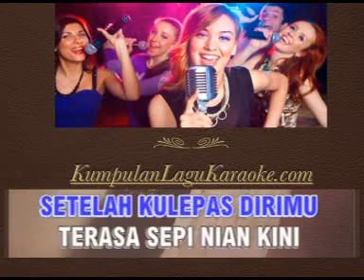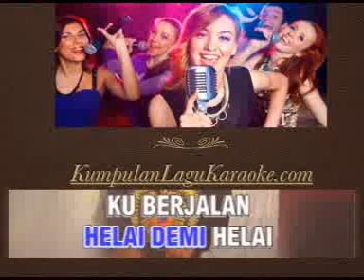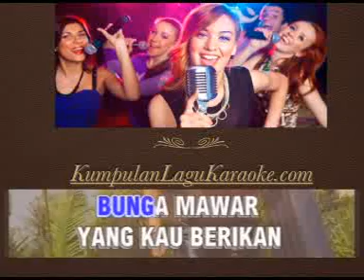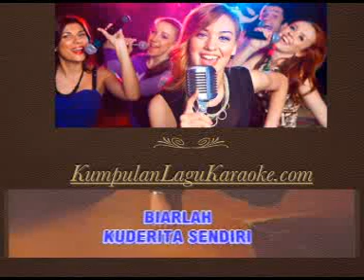DERITAKU - PANBERS karaoke download ( tanpa vokal ) lirik instrumental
Penggemar musik lawas Indonesia sekarang ini tengah berduka. Satu diantara pemain bass Koes Plus, Totok Adji Rachman atau yang di kenal jadi Totok A. R., sudah berpulang pada Kamis (4/5/2017) malam di tempat tinggalnya lokasi Ciledug, Tangerang, Banten.

Jenazah bassis yang pertama kalinya gabung dengan Koes Plus itu, dimakamkan di TPU Karet Bivak, Jakarta Pusat. Salah seseorang putri almarhum, Windy, yang vokalis band Take Over9, mengemukakan rasa dukanya lewat akun Instagram @windy_takeover9.
Pada Liputan6. com, satu diantara perwakilan manajemen Take Over9 ikut mengemukakan kalau Totok A. R. pernah tidak sadarkan diri saat Windy tengah berkumpul dengan rekan-rekannya di studio yang berada di Depok, Jawa Barat. Almarhum di panggil saat sang putri tiba di tempat tempat tinggal duka.

Sosok Totok A. R. adalah satu diantara personel " plus " (dari luar keluarga Koeswoyo) yang pertama kalinya gabung dengan Koes Plus dengan sang pemain drum, Kasmuri dengan kata lain Murry. Bahkan juga, Totok di ketahui gabung sebelumnya Murry serta cuma ada di band lawas itu mulai sejak 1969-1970 untuk isi bass di album perdana, Dheg Dheg Plas.